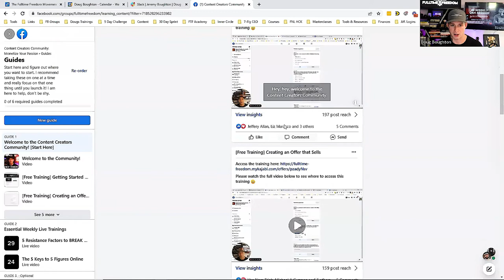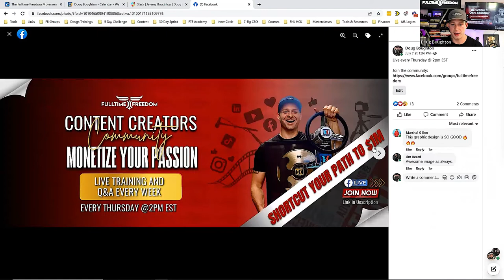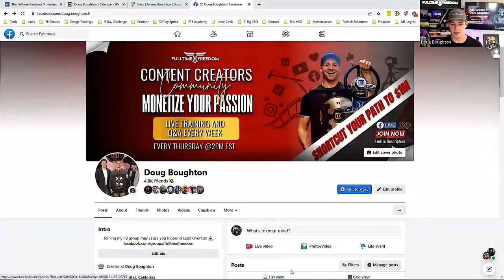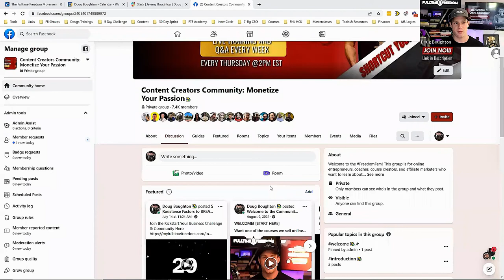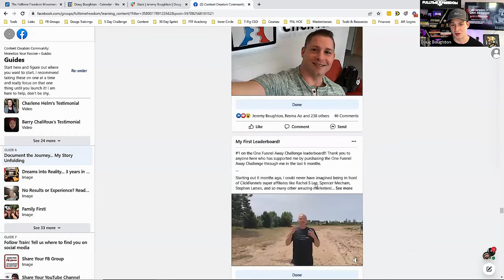Q&A With A Million Dollar Earner (Ask Me Anything July 2022 Session)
In this video I answered some of the top questions my clients have when it comes to growing their online businesses. Come behind the scenes and listen in to me helping them grow their businesses to 5 figures per month.

Online business owners doing $100K+, if you would like to partner with me to scale to $1M+ APPLY HERE:

Get My LIVE Coaching Session 3X per month for less than the cost of a large pizza. If you are an online business owner doing under $100K, discover my "5 Keys to make 5 Figure Months" in this free training here:

Not ready to work with me yet?

Get more in-depth digital marketing trainings and go behind the scenes of watching me build an 8-figure online business in my free FB Group.

✔️ 6-Figure Clarity Breakthrough Course
✔️ Facebook Group Growth Blueprint Course
✔️ Attract More Quality Leads Course
✔️ Content That Converts Course
✔️ Offers That Sell Course

If you would like to get my free training videos that will walk you through step by step how to automate your Facebook Organic Marketing, all you have to do is sign up for Group Track using the link below and send me an email at so I can get you access to those training videos.

If you ask, I will answer in our next live Q&A session (Every 2 weeks).

If you suggest a video training you would like to see in the future, I will give you a shoutout in that video and reply to your comment below with the date that your suggested video will be published :)